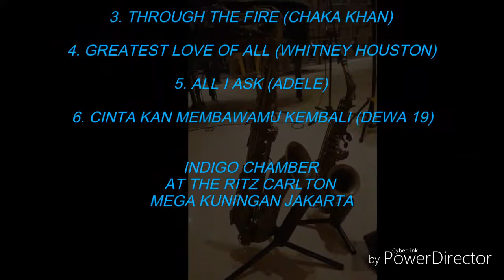INDIGO CHAMBER AT THE RITZ CARLTON MEGA KUNINGAN JAKARTA 17/02/18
INDIGO CHAMBER
AT THE RITZ CARLTON
MEGA KUNINGAN JAKARTA

SONGS:

1. LOVE ON TOP (BEYONCE)

2. ROCKABYE (CLEAN BANDIT Ft. SEAN PAUL-ANNE MARIE)

3. THROUGH THE FIRE (CHAKA KHAN)

4. GREATEST LOVE OF ALL (WHITNEY HOUSTON)

5. ALL I ASK (ADELE)

6. CINTA KAN MEMBAWAMU KEMBALI (DEWA 19)

Female Vocal: Vina @vinnaqueeny
Piano: Qey @juzqei
Saxophone: Yustinus Pulung @yustinuspulungwindlover